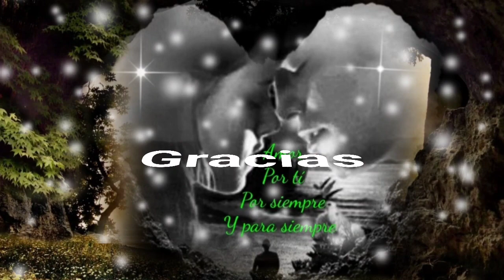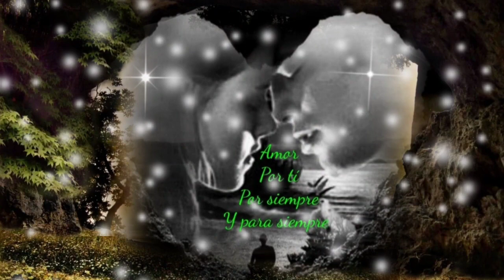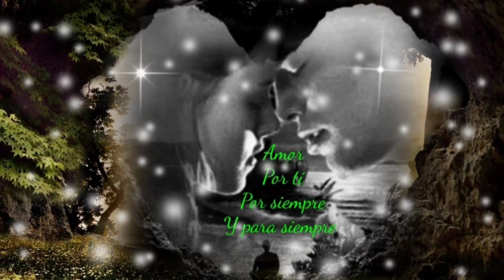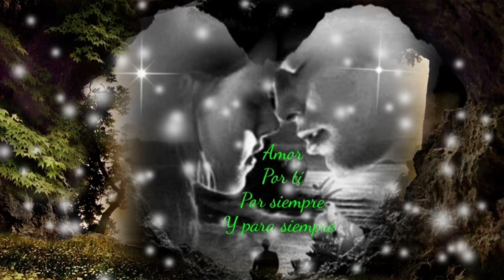CUANDO SE AMA SE APRENDE A REÍR A LLORAR SE APRENDE A TODO - LOS REHENES (serge djbcmx)